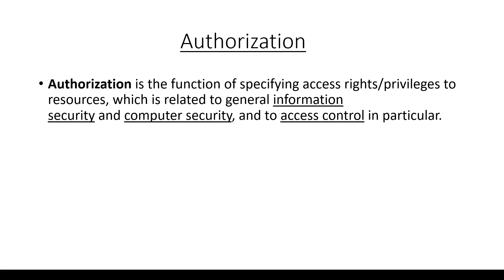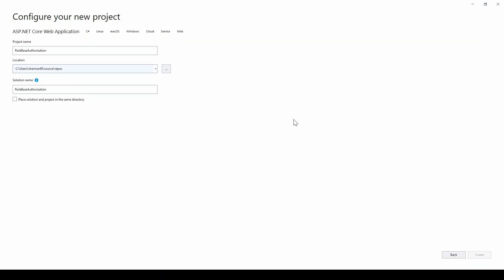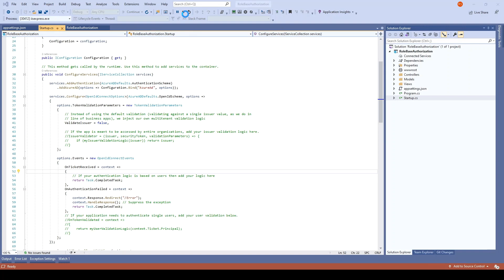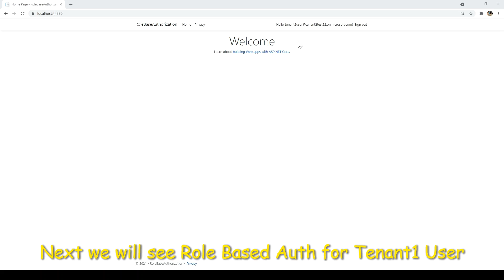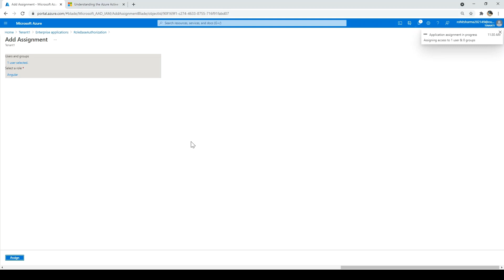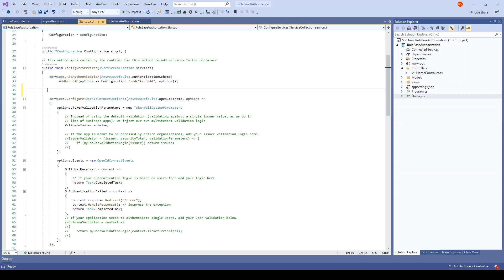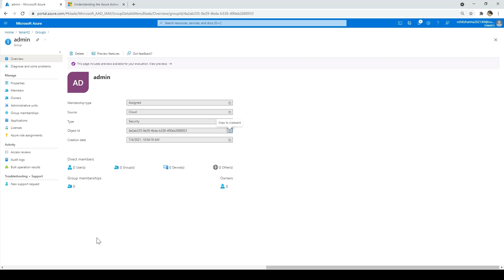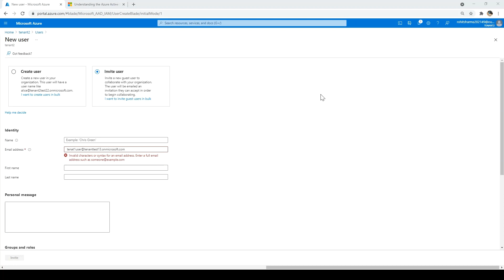Azure | Azure Active Directory | Multi-Tenant Authorization | Group and Role Based Authorization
In this video I'll show how we can authorize any user in Multi-Tenant Application.

Sections
0:00 Introduction of Authorization
3:02 Creating Roles and Assigning it to Tenant Users
9:06 How to assign roles to different tenant Users
12:08 Group based authorization
16:22 How to assign the groups to different users.
18:00 Reason why I have sent the invite to different user.